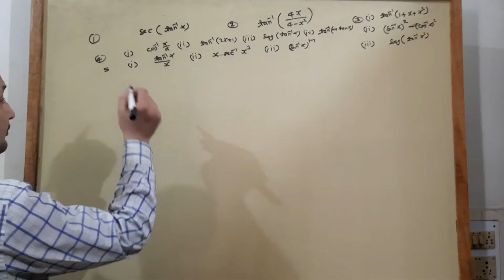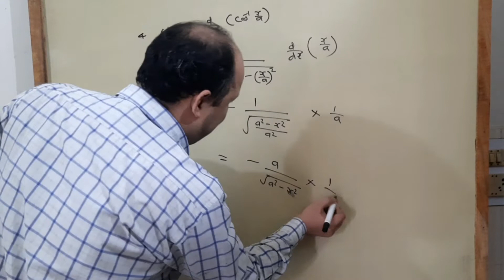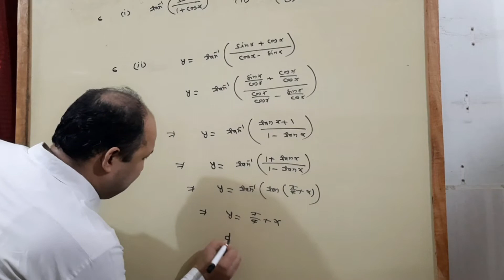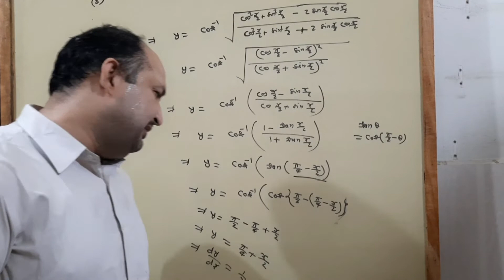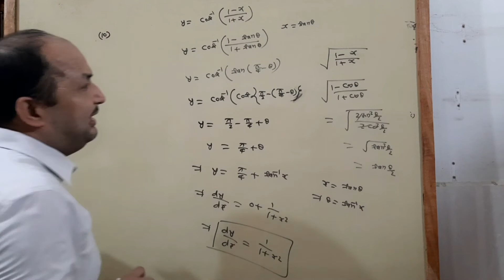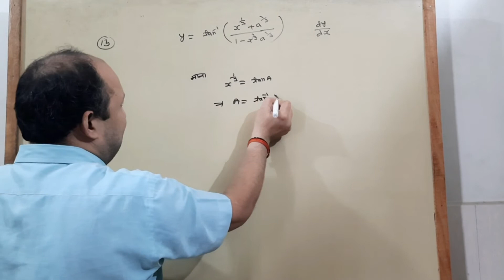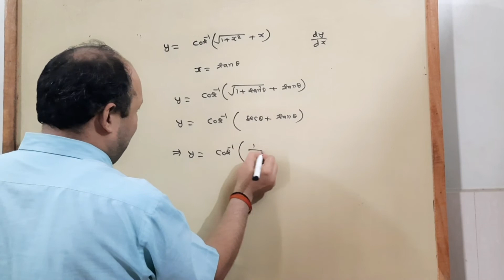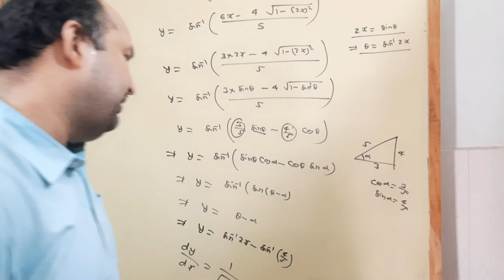Differentiation of composite functions Exercise 8.3 Examples